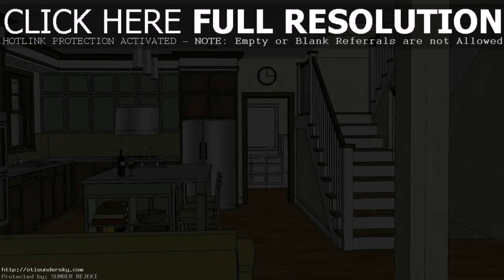Philippines House Interior Design Pictures - DaddyGif.com (see description)